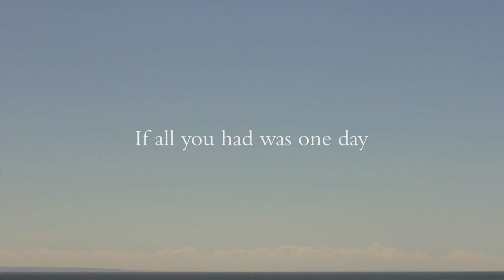HIGH TIDE - official trailer (2015)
Trailer for the forthcoming feature film High Tide starring Melanie Walters and Samuel Davies.